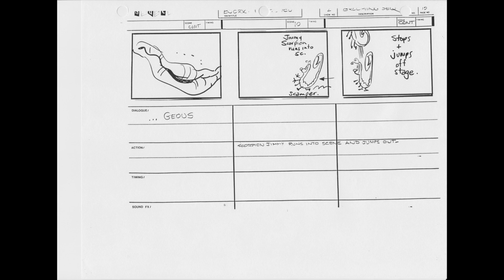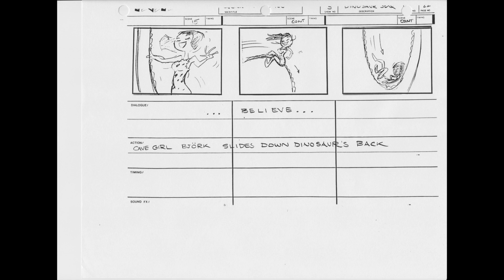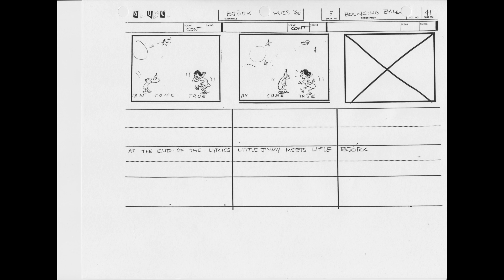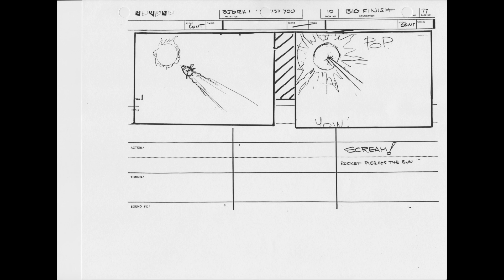Bjork "I Miss You" Storyboards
Storyboards for the Björk music video "I Miss You", produced at Spumco.  Robyn Byrd worked as production crew on this video at aboutage 16 (plus or minus). You can learn more about her experiences